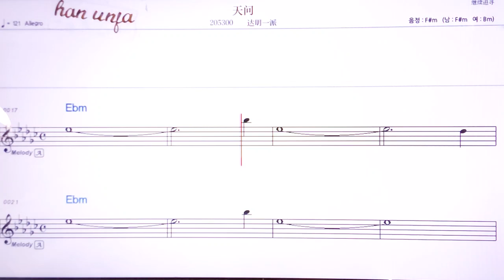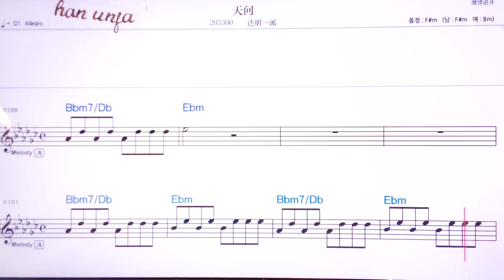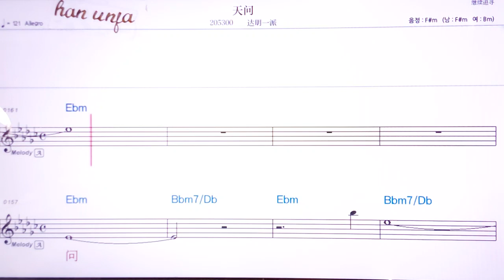💖티앤원/다밍이파이 👍MR,유투브 노래방, 가라오케, 악보, 코드, 가사 ,Karaoke,반주